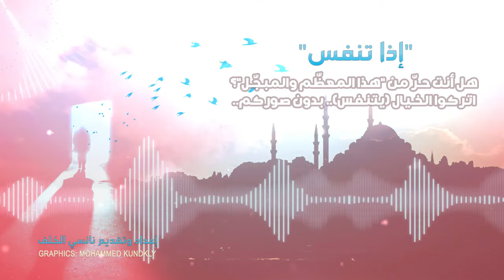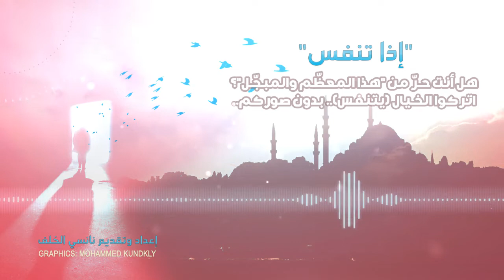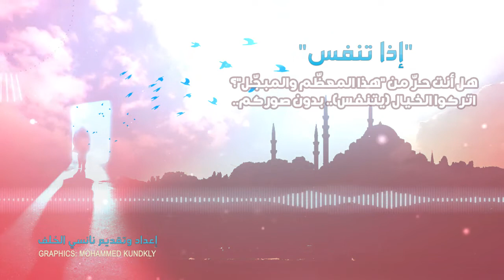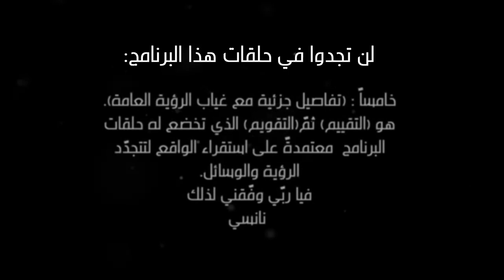برنامج إذا تنفس |الحلقة العاشرة|هل أنت حرّ من"المبجّل والمعظّم"؟|اتركوا الخيال "يتنفس"| بدون صوركم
هو "المُبجّل" وهو "المُعظّم"..نضعه في أعلا مكان في غرفة الجلوس.

بل هو في غرفتنا ..في مطبخنا..وفي كل مكانٍ في منزلنا..

ومعه صاحبه لكنه بحجمٍ أصغر فهو المرافق الدائم لنا ولا يفارق كفّ يدنا..ولا حتى اصابعنا..

فهو على مسافة صفر منّا..فكيف سيقتنع أولادنا بأنّ هذا "المُبجّل" هو غير مهم؟!

الأمر..يستحق وقفةً منّا..
فالحرية تبدأ من حيث ما اخترنا من صور

وإذا تنفس حرية الإنتقاء وضبط المدخلات..استعد لمحيطه واستقبل ما يُزكّي نفسه فشعر بالطمأنينة